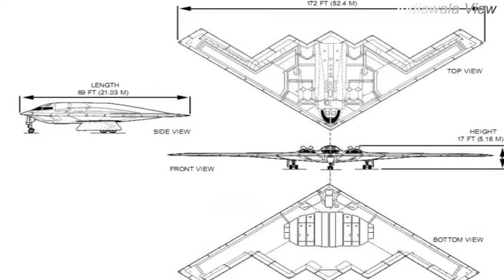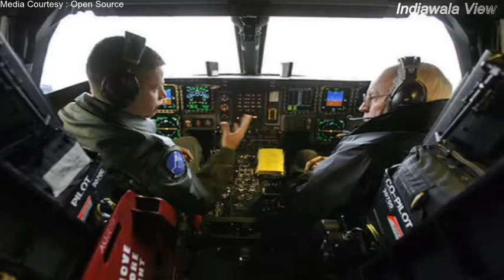American Stealth Bomber B2 To Deploy In Ladakh ? Will China And Pakistan Backoff ?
U.S. B-2 Stealth Bombers to may soon be conducting fly near IndoChinese Border?
USAirForce B2 StealthBombers may soon be conducting fly-over missions, combat preparation drills and interoperability exercises near the Indian-Chinese border in coming days, raising interesting questions about the extent to which current variants of the thirty-year-old bomber could elude Chinese air defences.
The mission, as a routine deployment of the 509th Bomb Wing at Whiteman Air Force Base, Mission is not a combat mission but rather a readiness and training effort to forward position the bombers in the highly sensitive Pacific theatre.
The B-2s are supporting the well-known Naval Support Facility in Diego Garcia, an island off the Eastern coast of India. Interestingly, B-2 pilots made the 30-hour trip directly from Whilteman in Missouri to Diego Garcia to attack Taliban targets in the opening days of Operation Enduring Freedom over Afghanistan.

Our channel IndiawalaView contains information on BreakingNews , LatestNews , IndianMedia , Defense , Defence, DefenceUpdates , Military , IAF , IndianArmy , IndianMilitary , DefenceMinistry , NarendraModi , Modi , AtmanirbharBharat , etc.

Watch our Top TrendingVideos